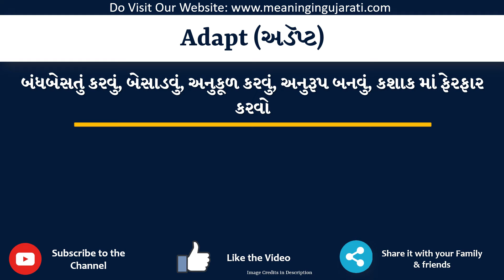Adapt Meaning in Gujarati | Adapt નો અર્થ શું છે | Adapt in Gujarati Dictionary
આ વિડિયો માં તમે Adapt નો Gujarati માં અર્થ સમજશો અને એની સાથે Adapt નું pronunciation પણ શિખશો. એટ્લે કે તમે Adapt ના meaning ની સાથે સાથે એ પણ શિખશો કે Adapt ને કેવી રીતે બોલાય, Adapt ને બોલવાની સાચી રીત કઈ છે.

તો બસ એક મિનટ માં શીખો Adapt શબ્દ ને.

Adapt ને examples થી સમજીએ